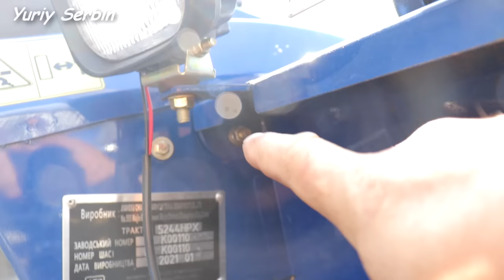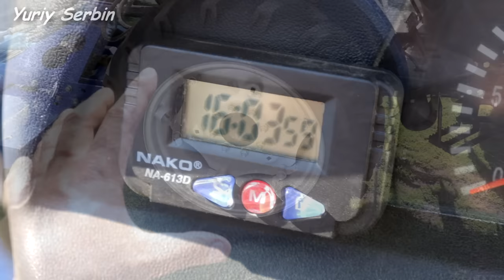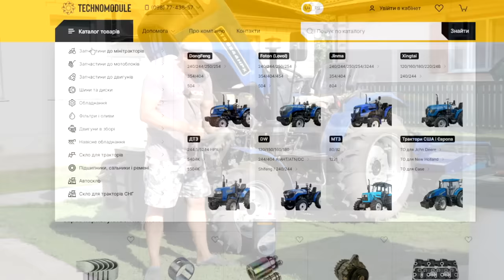МОДЕРНИЗАЦИЯ и ПОЛОМКИ трактора ДТЗ 5244НРХ... 400 моточасов за 2 года!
Доработка трактора ДТЗ 5244 НРХ для более комфортной работы. Какие поломки трактора произошли за два года и 400 моточасов.